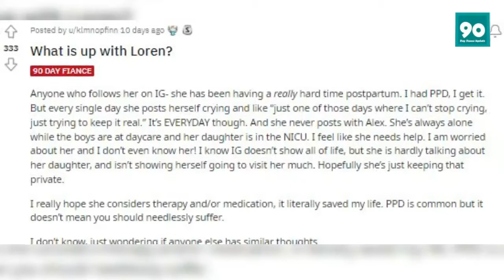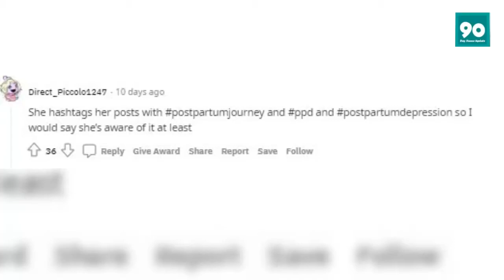90 Day Fiancé: Why are Fans Worried about Loren's Post-Pregnancy Life? Their Reactions Explained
90 Day Fiancé: Why are Fans Worried about Loren's Post-Pregnancy Life? Their Reactions Explained